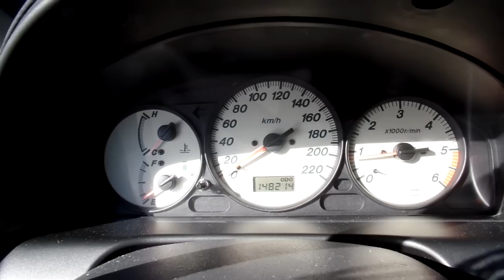Mazda Premacy 2.0 DiTD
A hirdetés részletei:
Mazda Premacy eladó alacsony fogyasztású 100 Le-s diesel motorral 2 év friss műszaki vizsgával.